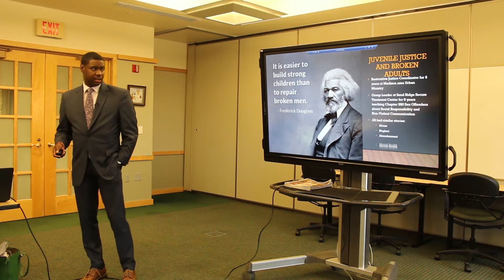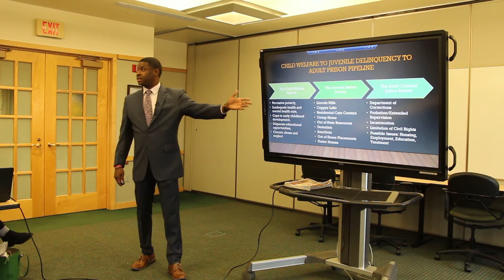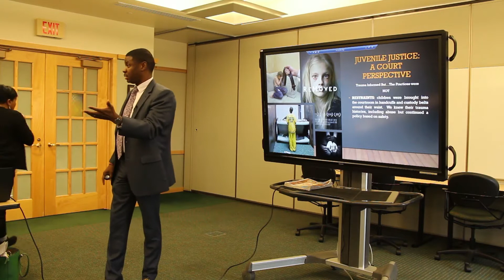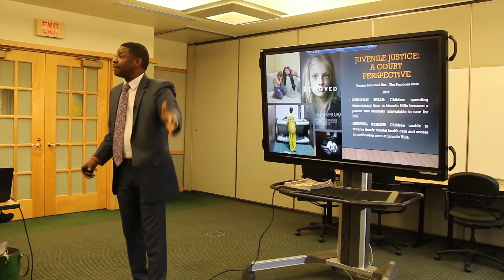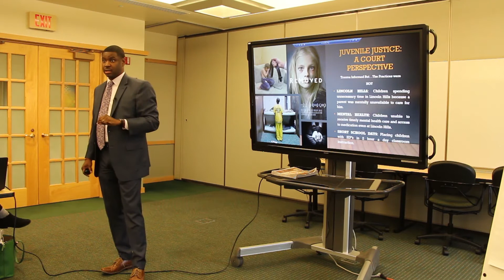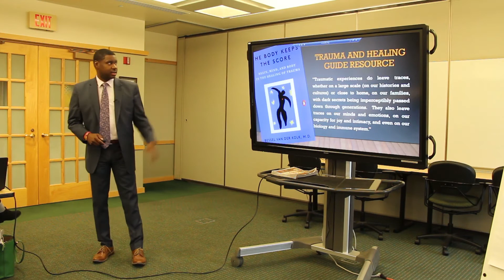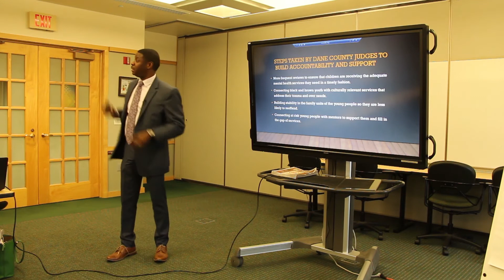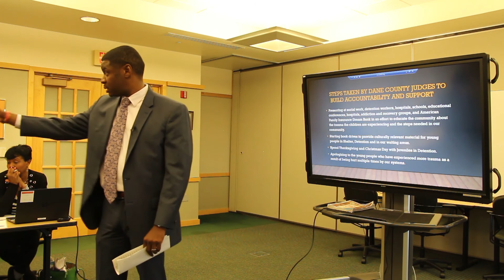Juvenile Justice: A Court Perspective, Everett Mitchell